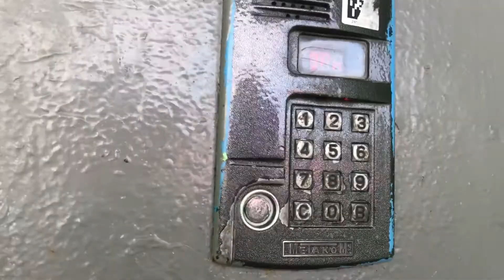Лифт МЛЗ 1984 г. (приказник Лифт-Сервис) @ Бул. Молодежный, 1 (г. Тверь)